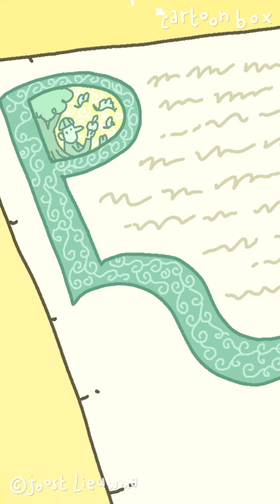Wie man wie ein Mönch trainiert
Animierte Memes, produziert in Berlin, Deutschland 🔥🔥 🇩🇪

Willkommen bei unserer Animationsserie auf unserem Kanal, hier ist der beste Ort für animierte Meme-Videos! Hier finden Sie eine Mischung aus klassischen und modernen Animationsfolgen, die von Familienmenschen, Ren und Stimpy und Squidbillies inspiriert wurden. Wir nehmen Anregungen aus den lustigsten Momenten der Shows, produzieren unsere eigenen originalen Animationsmemes und bieten Ihnen die besten Sammlungen von Animationsmemes, die Sie zum Lachen bringen, bis Ihnen der Bauch weh tut. Also schalten Sie jeden Tag ein und seien Sie bereit zu lachen!